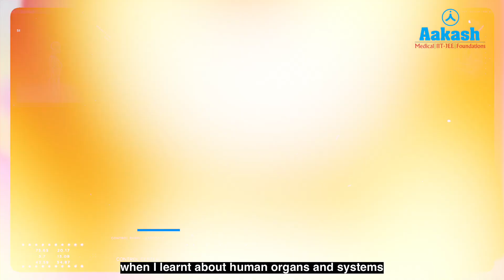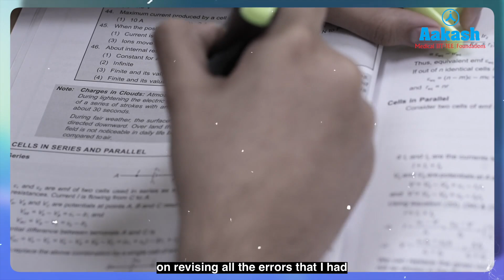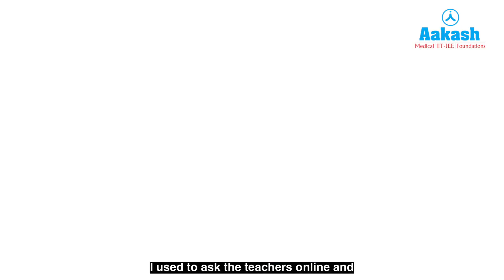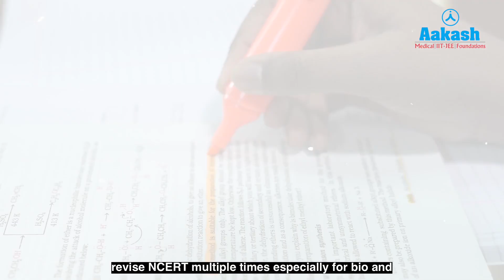NEET UG 2025 Topper | Ishmit Kaur | AIR 85 | Powerful Advice for NEET Aspirants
🌟 Ishmit Kaur, NEET UG 2025 Topper (AIR 85), is one of the top scorers in NEET UG 2025, who turned her dream of becoming a doctor into reality with dedication, focus, and the right strategy.

This video is packed with inspiration, especially for NEET 2026 aspirants aiming to write their own success story.